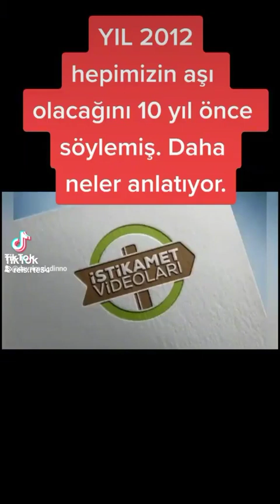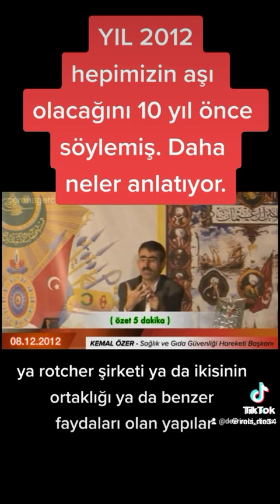21 Haziran 2023(1)